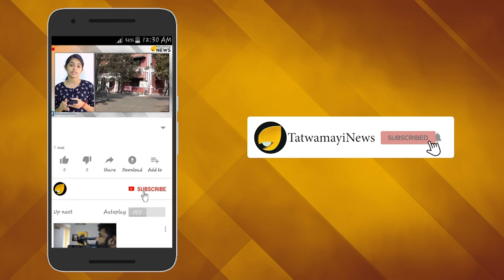എന്താടോ വിജയാ താൻ നന്നാകാത്തത് ?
ശബരിമല യുവതീ പ്രവേശനത്തില്‍ നിലപാടില്‍ മാറ്റം വേണമെന്ന് പാര്‍ട്ടി പറഞ്ഞു, പാര്‍ട്ടിസെക്രട്ടറി പറഞ്ഞു, മന്ത്രിമാര്‍ പറഞ്ഞു, അണികള്‍ പറഞ്ഞു, എന്നിട്ടും മാറാന്‍ മുഖ്യമന്ത്രി പിണറായി വിജയന്‍ മാത്രം തയ്യാറല്ല. തലശേരി ബ്രണ്ണന്‍ കോളേജിലെപഠനകാലത്ത് ഊരിപ്പിടിച്ച വാളുകള്‍ക്ക് മുകളിലൂടെ നടന്ന പാരമ്പര്യം  ഉണ്ടെന്ന് വമ്പ്  പറയുന്ന ഈ മുഖ്യമന്ത്രി ഇപ്പോള്‍ സ്വീകരിക്കുന്നത് തീര്‍ത്തും ഏകപക്ഷീയമായ നിലപാടുകളാണ്.